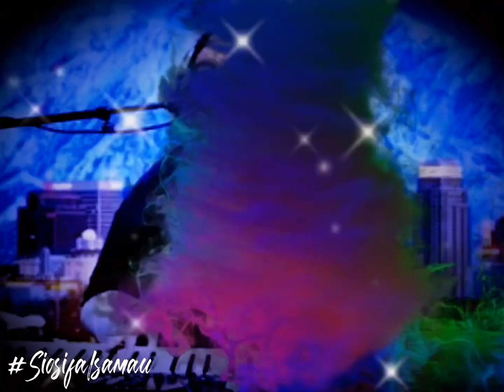MANIOKE LOLE song by Hopoi Vou